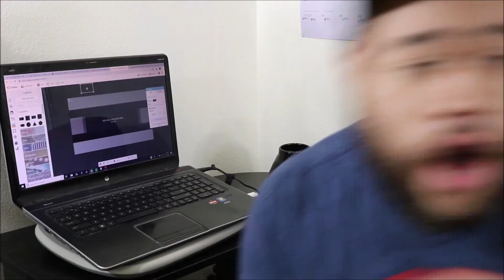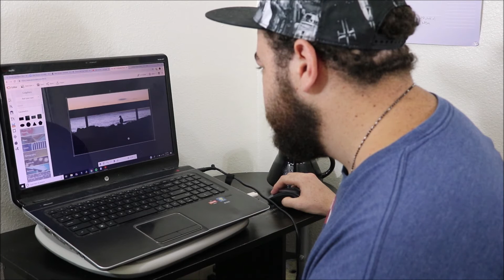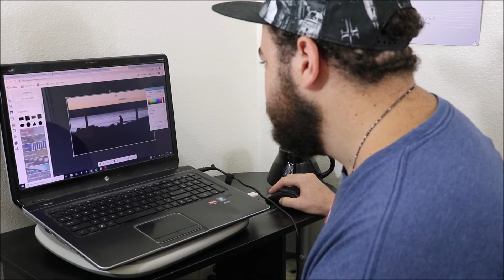Making a Movie! + YouTube Channel Banner Tutorial!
Sorry it's been so long since I've uploaded. Please enjoy this tutorial on how to make a banner for your YouTube channel!

MY SETUP:
CAMERA: Canon EOS Rebel T6i w/ 18-55mm Kit Lens
AUDIO: Audio-Technica ATR-6550 Shotgun Microphone
EDITED ON: Windows Movie Maker + Wondershare Filmora for Video // PicMonkey for Video Thumbnail